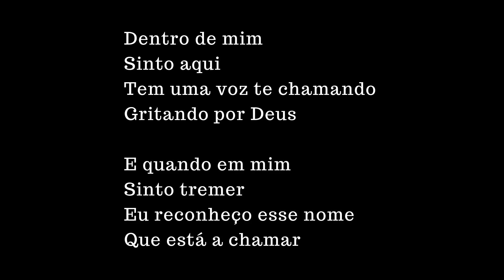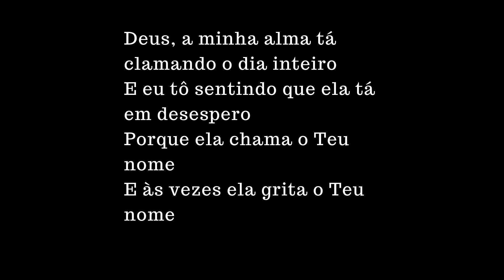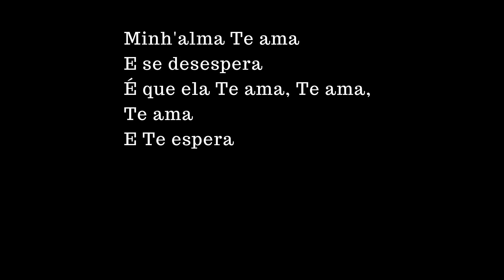MINHA ALMA TE AMA - ISADORA POMPEO / PLAYBACK (COM LETRA) 🎸🎵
CURSO: TOQUE NA IGREJA  ☑️
Curso de violão para pessoas que querem tocar na Igreja Católica, seja na Santa Missa, Grupo de oração, eventos...

APRENDA A TOCAR VIOLÃO DO ZERO.  ☑️
De qualquer lugar e em qualquer horário. Sem mensalidades e com um conteúdo de qualidade.

Artes editáveis para igrejas, pregadores, cantores, eventos gospel ou projetos cristãos.

Tmj